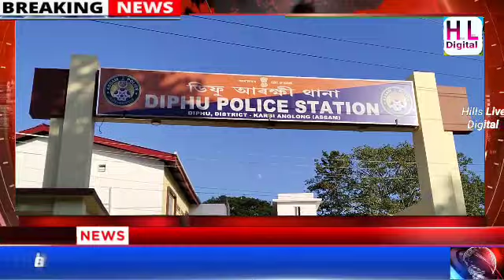কাৰ্বি আংলংৰ নৱম শ্ৰেণীৰ অংকৰ প্ৰশ্নকাকত ফাদিল ,তিনীজনকৈ লোকক থানালৈ তলব আৰক্ষীৰ।